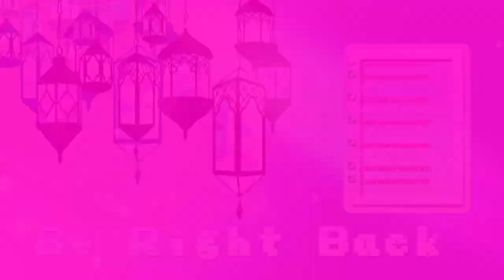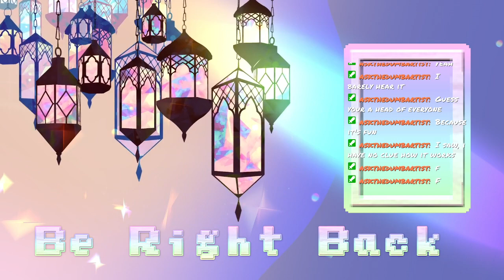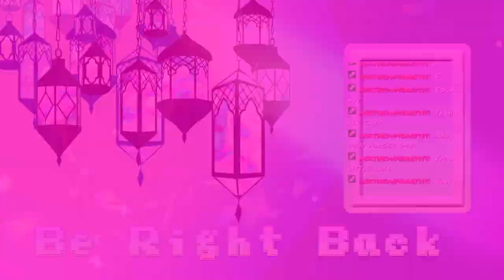Raft w/ The Homies